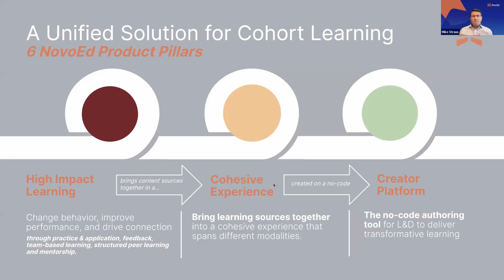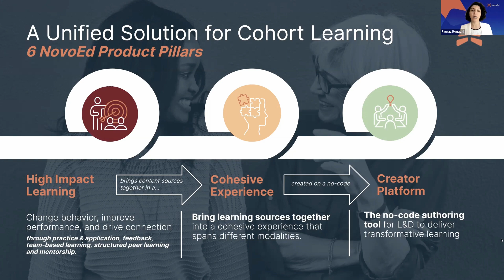Cohort Learning with NovoEd